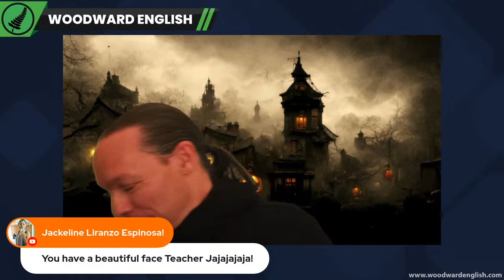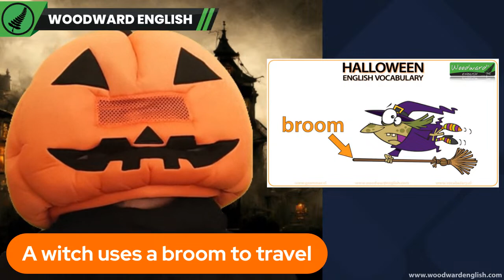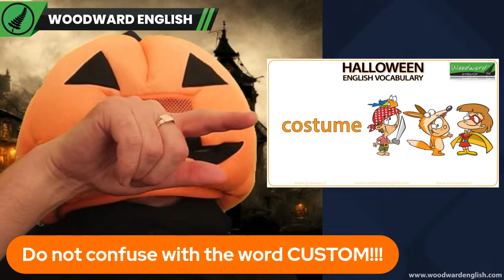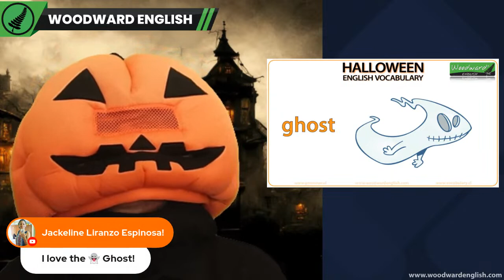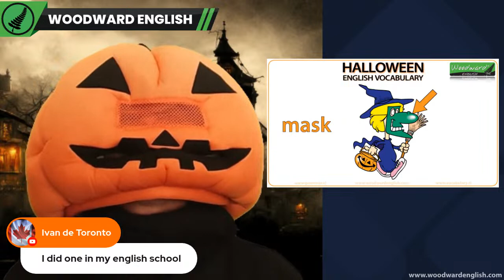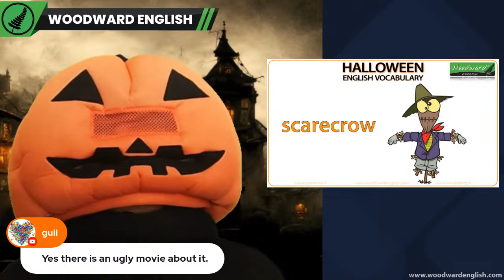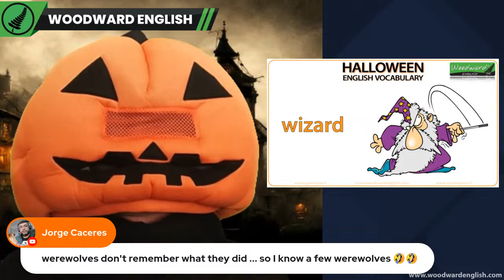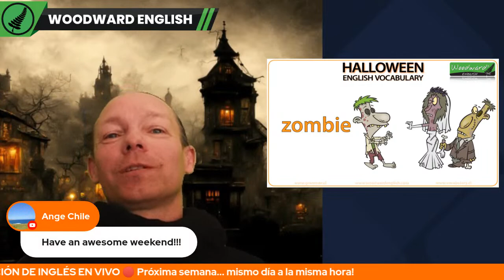Vocabulario de HALLOWEEN en Inglés y Pronunciación 🎃 Inglés Británico e Inglés Americano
🎃 Halloween - Vocabulario en inglés 🎃
En esta lección de inglés en vivo, vamos a aprender vocabulario sobre Halloween.
Veremos dibujos de cosas típicas asociadas con Halloween y sus respectivos nombres en inglés.

Cuando hay una diferencia de vocabulario entre el inglés británico y el inglés americano, mostramos las diferentes palabras.
Por ejemplo para la palabra DULCE se puede decir: sweets 🇬🇧 ... o ... candy 🇺🇸

Algunas de las 34 palabras que se incluyen en esta clase son:
bat, cauldron, costume, ghost, haunted house, Jack-o’-lantern, mummy, pumpkin, trick or treat, vampire, werewolf, zombie.
Además contestamos estas preguntas:
¿Qué significa TRICK OR TREAT?
¿Cuál es la diferencia entre un WITCH y un WIZARD?
¿Qué es un JACK-O'-LANTERN?

También aprenderás la pronunciación de las palabras en inglés por un profesor nativo de Nueva Zelanda.